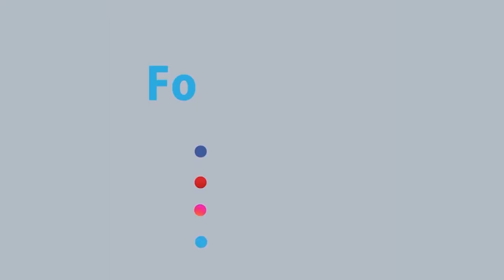জিয়াউর রহমানকে নিয়ে যা বললেন প্রধানমন্ত্রী | Rtv News